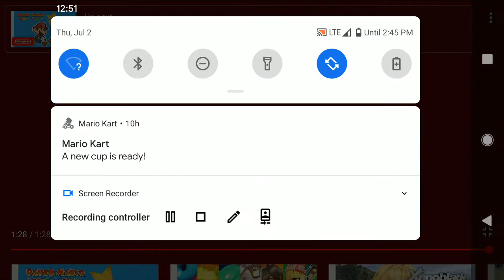Xenoblade chronicals future connected definitive edition new trailer